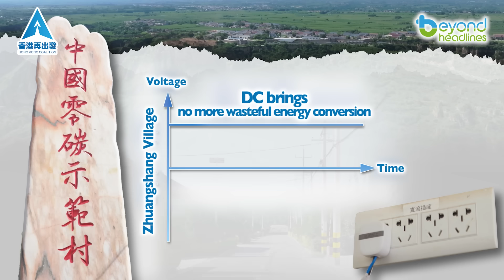Zhuangshang Village – China’s Zero-Carbon Trailblazers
Step into Zhuangshang Village —China’s first "zero-carbon village", where cutting-edge PEDF technology delivers clean, affordable power. By embracing DC electricity, this trailblazing community slashes emissions and seamlessly integrates renewables. A shining example of sustainable living in harmony with nature.